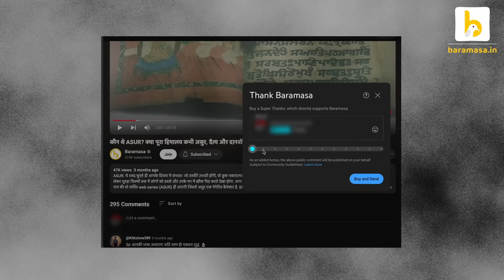Kedarnath में Thar | कार या हाहाकार? Extra Cover 25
हफ़्ते भर की छुईं-बात, बकी-बात समेटे हम एक बार फिर से हाज़िर हैं अपने साप्ताहिक कार्यक्रम के साथ जिसका नाम है एक्स्ट्रा कवर.

Kedarnath | केदारनाथ
Thar Reached Kedarnath | केदारनाथ पहुंची थार
Chinuk Helicopter | चिनुक हेलिकॉप्टर
Char Dham | चार धाम
Char Dham Yatra 2024 |चार धाम यात्रा 2024